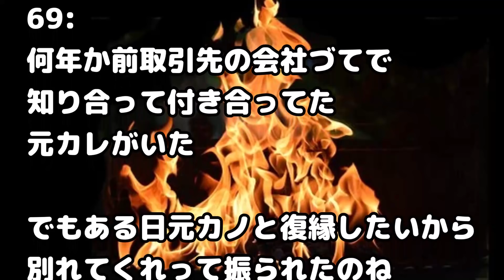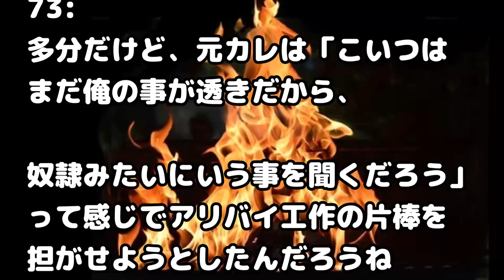【その神経がわからん 復讐】彼氏「元カノとやり直したいから別れて」→衝撃の事実発覚、私「バラしたろ」→結果…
関連動画：
スカッとする話　家の隣のコンビニに新しいバイトが入った。俺『あの56番のﾀﾊﾞｺ下さい』新ﾊﾞｲﾄ『・・・』無言。お釣りを渡す時も無言。速攻店長に・・・

【スカッと】義両親二人の介護に疲れ果て、それでも歯を食いしばって頑張っていた。ある日「早く別れろ」という内容の手紙と写真がが同封されていた。自ら証拠を提供してくれるなんて…

【スカッとする話】仕事の手伝いをしに義実家へ行ったら、植木鉢を捨てるようにトメから言われた。しかし、植木鉢にはお得意様の名前が。念の為ウトにも確認したら、びっくりした顔されて...

スカッとする話　義母の介護をする私に 夫｢嫁の仕事だ 手抜きは許さん｣ボロボロの私を見て 息子｢母さんは限界 親父がやれ｣夫｢俺は仕事が…｣息子に背中を押された結果

【スカッとする話】義妹は手癖が悪く「義妹みたいな人と仲良くなんかできない！」と夫に言ったすると「俺の妹仲良く出来ないなら一旦結婚の事リセットした方が良いのかしら」→結果

緑の紙
離婚届

プリン、プリ
不倫相手

毒
独身

鬼
既婚

気団
既婚男性

gkbr
ｶﾞｸｶﾞｸﾌﾞﾙﾌﾞﾙ

ktkr
キタコレ!

(ry
(以下略)

ＮＴＲ
寝取られ

ワンオペ
1人で仕事、家事、育児の全てをこなさなければならない状態

もげろ
5ちゃんねるでは「ち〇こもげろ」の略。リア充爆発しろ！ とほぼ同じ意味